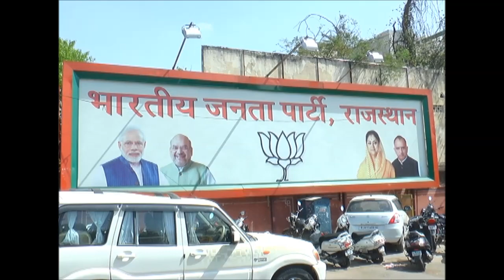मैं नहीं हूं भाजपा प्रदेश अध्यक्ष की रेस में - UDH MINISTER SHRI CHAND KRIPLANI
प्रदेश भाजपा के अध्यक्ष पद को लेकर नेताओं के बीच जुबानी जंग जारी है. कोई किसी को नापसंद है तो कोई अपने आप को रेस से बाहर बता रहा है. केंद्रीय नेतृत्व की ओर से एक नाम सामने आने के बाद कई नेता विरोध में बयान भी देते नजर आए थे. जिसके बाद अब फिलहाल इस मामले में ना तो राष्ट्रीय नेतृत्व रुचि ले रहा है और ना ही प्रदेश नेतृत्व कुछ बोलने को तैयार है. जबकि प्रदेशाध्यक्ष अपना इस्तीफा सौंप चुके हैं. अब नामों की सूची में अपना नाम आने के बाद नगरीय विकास मंत्री श्रीचंद कृपलानी ने भी खुद को पद की दौड़ से बाहर बताया है. कृपलानी ने कहा कि वे सीएम राजे की पसंद तो हैं और इसीलिए यूडीएच मंत्री भी बने हैं. लेकिन अध्यक्ष पद की दौड़ में नहीं है. साथ ही उन्होंने प्रदेश के मंत्रियों के दिल्ली दौरे की खबर को भी सिर्फ एक अफवाह बताया. वहीं देवस्थान मंत्री राजकुमार रिणवा ने कहा कि फिलहाल मुख्यमंत्री वसुंधरा राजे अपने सिरोही दौरे में व्यस्त हैं और राष्ट्रीय नेतृत्व कर्नाटक चुनाव में. इसके चलते नाम तय होने में देरी हो रही है... लेकिन जल्द ही नाम की घोषणा की जाएगी.